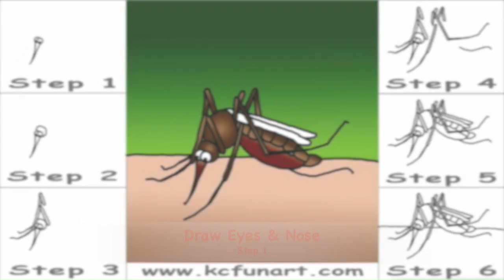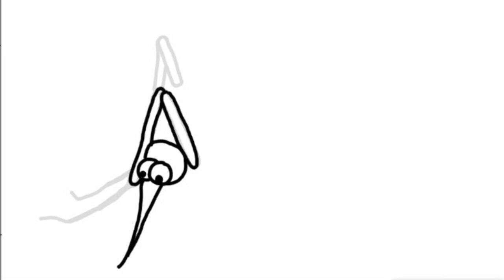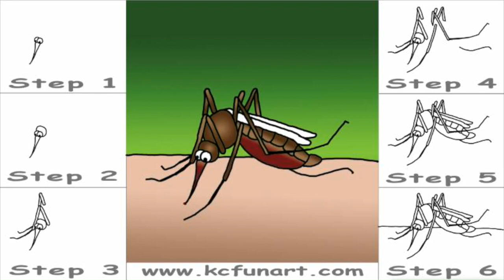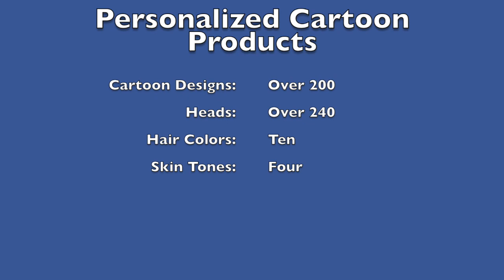187-How to Draw a Cartoon Mosquito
How to Draw a cartoon Mosquito in 6 easy steps. Fun for the entire family. Check out more How to Draw Cartoon Lessons on my Kcfunart channel. Please leave your cartoon request below in the comment section.